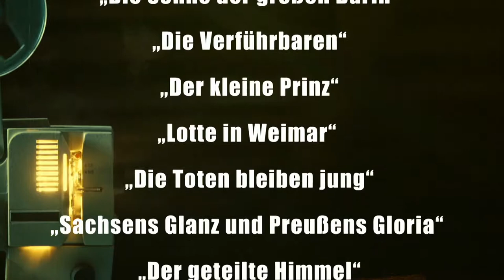14.DEFA-Filmtage//Interview mit Dieter Wien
Interview mit dem Schauspieler des Filmes "Die Toten bleiben jung"

Intro:
vollständige Rechte gehören dem Förderverein "Kino Völkerfreundschaft" e.V.

Vielen Dank an den Offenen Kanal Merseburg-Querfurt e.V.  und dem Förderverein "Kino Völkerfreundschaft" e.V. für die Unterstützung.

Besonderer Dank gilt natürlich auch unserem Interviewpartner Dieter Wien.

eure Tanja und Saskia